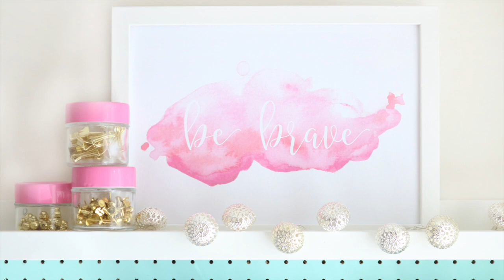OMG IT'S LAUNCH DAY! | Bella Coco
Follow me for Lifestyle and behind the scenes:-

FAQ's

-How many squares do I need for a baby blanket?

This can vary, it really can be however big or small you like, but i generally do 4x4 or 5x5.

-How many chains shall I do for a *single/double/etc' blanket?

Again, this can vary. I would suggest that you do your chain and lay it down agains the bed you are wanting it for. It should be the same width. You should then ad a few more to make it a little wider.

-How much yarn do I need?

Unfortunately, I will be able to answer individuals questions about how much yarn you would used do to multiple factors effecting it. Such as, your tension, the size of hook and the yarn being used.

I use a Panasonic Lumix GF1 to film my videos on a tripod.

I am a Full Time content creator for my Blog and YouTube.